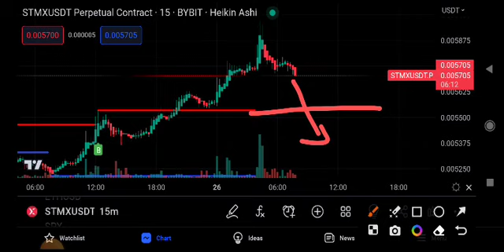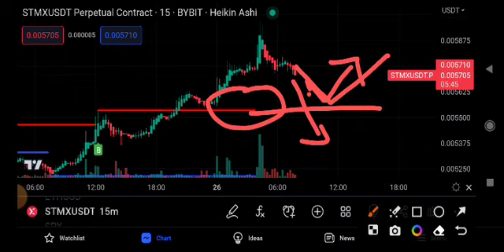STX Coin Price Prediction Update! STMX News Today